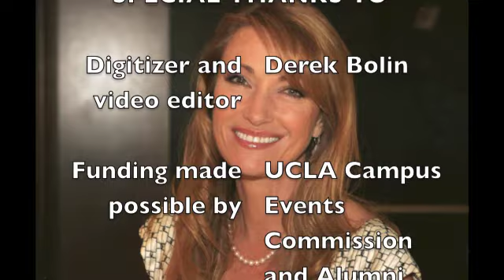Jane Seymour speaking at UCLA May 1989